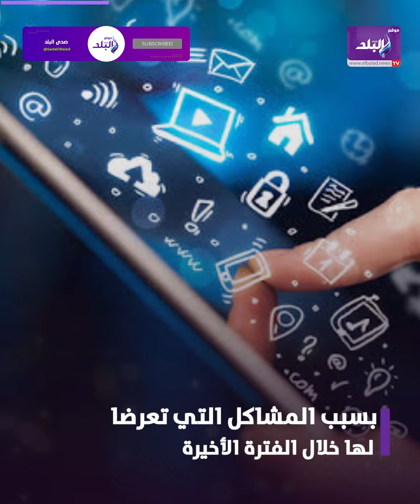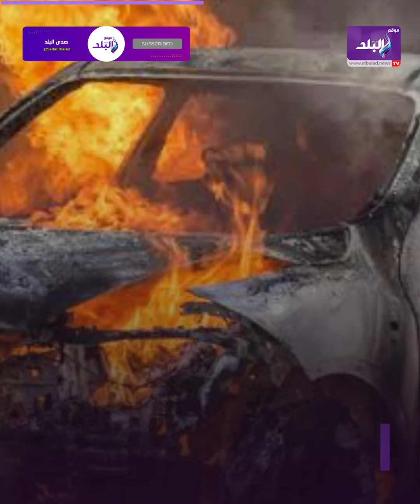‫ بيتي كان هيتخرب والعربية ولعت.. حكاية البلوجرز سارة ومحمد وسر غلق القنوات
ما عليك سوى الانتساب إلى هذه القناة للاستفادة من المزايا:
ElBaladOfficial#
ElBalad_Official#